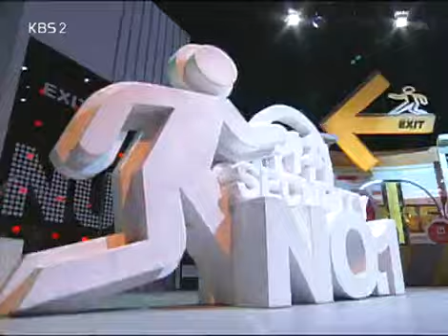위기탈출 넘버원 - Crisis Escape No1 20080519 #001